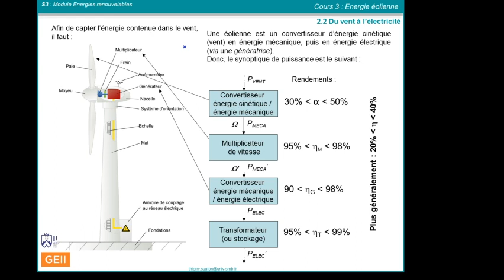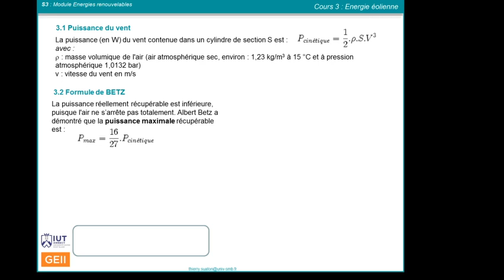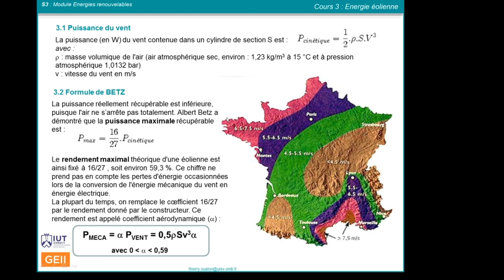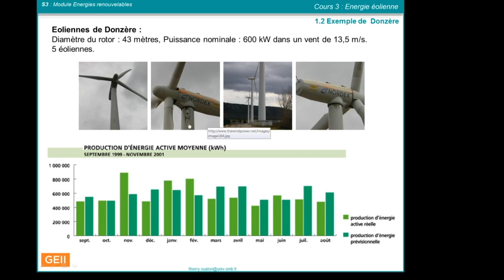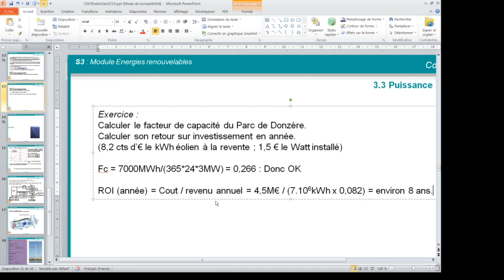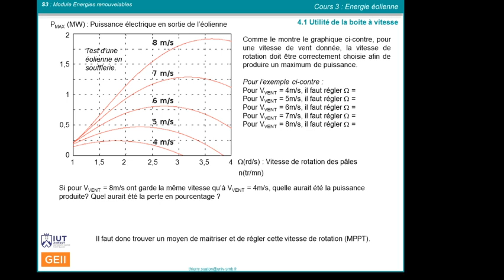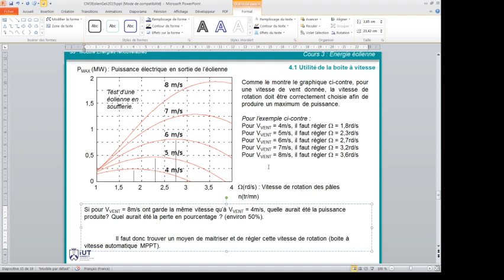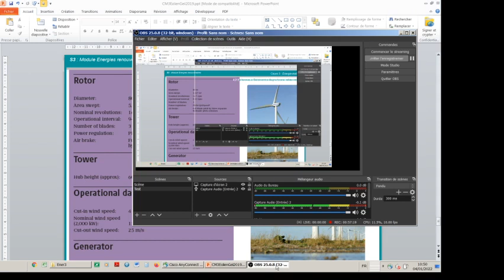EoleP1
Partie Cours éolien